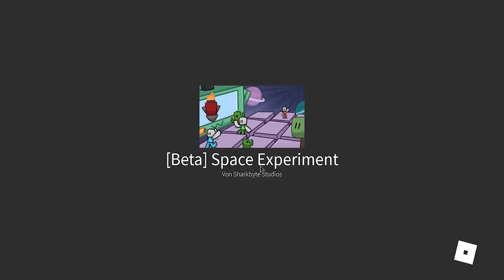BITTE... HELFT MIR!!! - ROBLOX LABOR [Deutsch/HD]